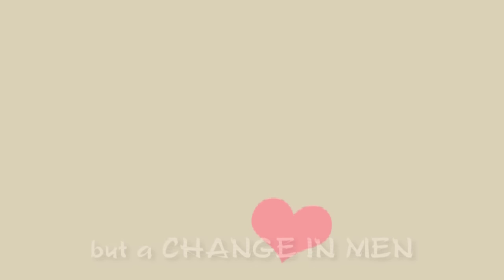The UST Central Board Presents DUMB WAYS TO SPEND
The UST Central Student Council - Central Board Presents DUMB WAYS TO SPEND

We support the fight against corruption, to abolish the Philippine Development Assistance Fund (PDAF), better known as the Pork Barrel.

"Dumb Ways To Spend" Song
Arranged by: Roman Gerard Enguero
Vocals: Ma. Regina Coeli San Luis

"Dumb Ways To Spend" Animation
By: Ross Caras and Pikadiana (Diana Almeda)

Special thanks to all the UST Student Councils and UST CFAD Touchpoint